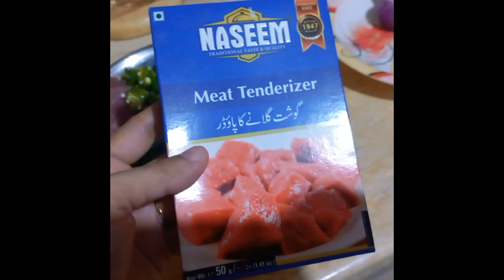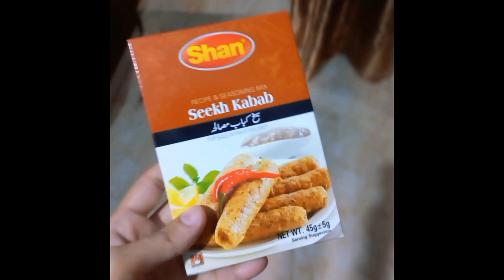|SEEKH KABAB RECIPE| & | ZARDY WALI SIWAIYA RECIPE | 😋 | Vlog | ZABARDAST RECIPES 👌